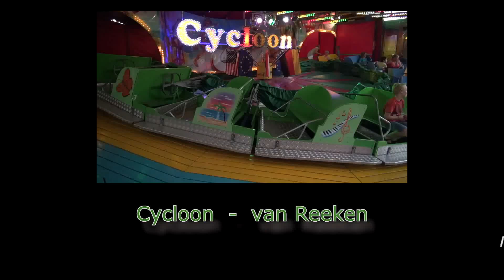Cycloon (van Reeken) - Naaldwijk 2013 (Onride/Offride)